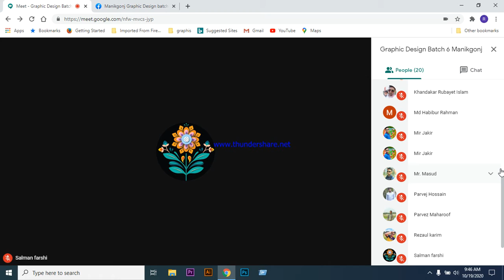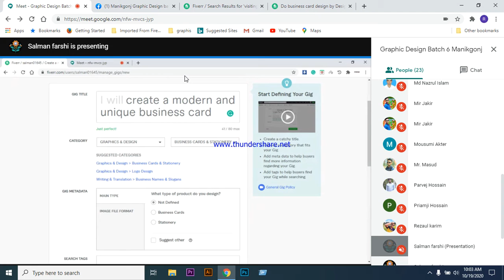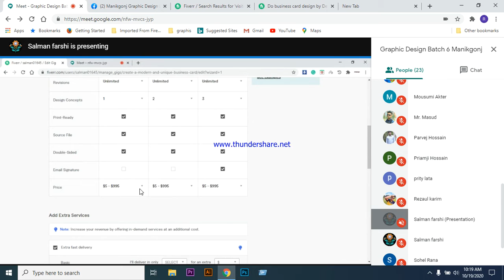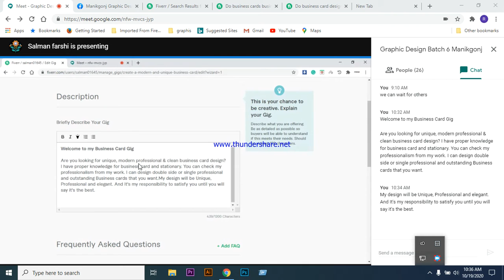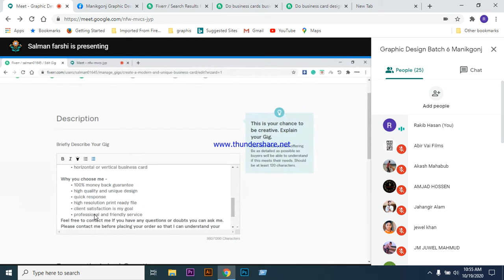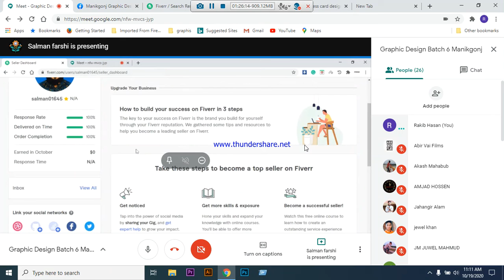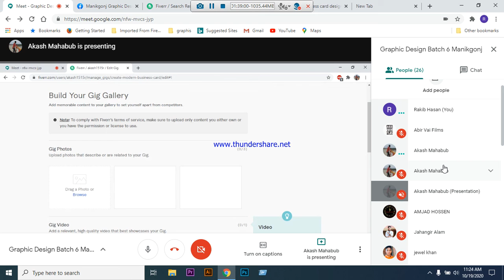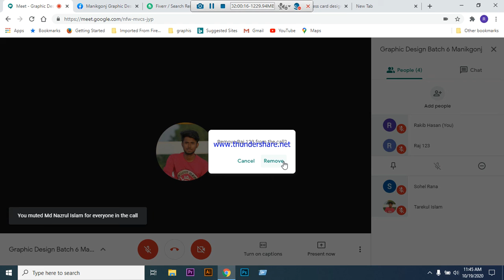Manikganj graphic design batch 6 class 23rd